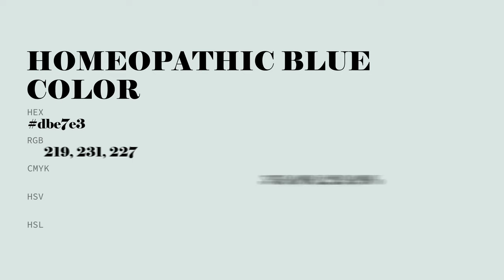Homeopathic Blue color dbe7e3 hex color - Grey color - Warm color dbe7e3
What color is Homeopathic Blue ? dbe7e3 hex color - Grey color - Warm color dbe7e3

Hex dbe7e3 Color Code is also known as Homeopathic Blue color.

Hex dbe7e3 Color code in RGB color code model is created after adding 85.88% red color, 90.59% green color and 89.02% blue color.
Hex dbe7e3 Color code in CMYK color (process color) code model is generated after subtraction of 5% cyan, 0% magenta, 1% yellow and 9% black.